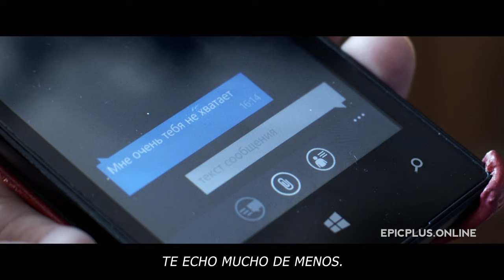ENTENDIMIENTO | Capítulo 1 | Crimen. Detective 2023 | PELÍCULA COMPLETA EPIC+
El propietario de un estudio de arquitectura y padre de dos niñas menores de edad investiga por su cuenta la repentina muerte de su mujer. Todos los hechos apuntan a que en la vida de su mujer había otro hombre y que ella llevaba una doble vida.